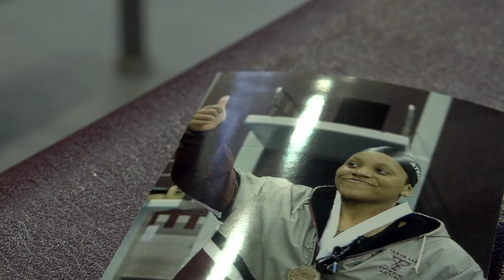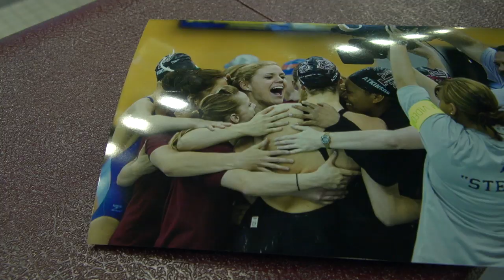2019 Texas A&M Athletics Hall of Fame: Alia Atkinson